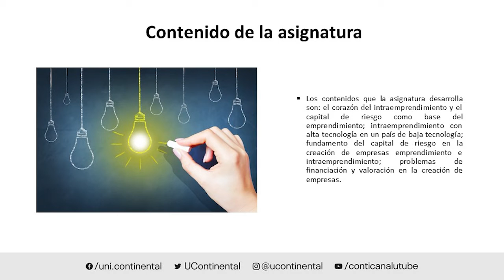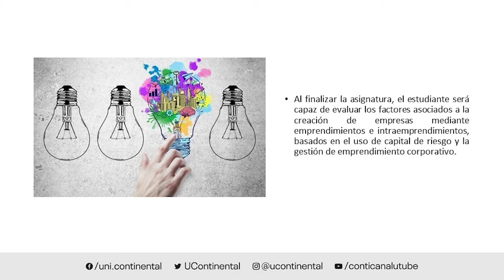Presentación de la asignatura: Intrapreneurship